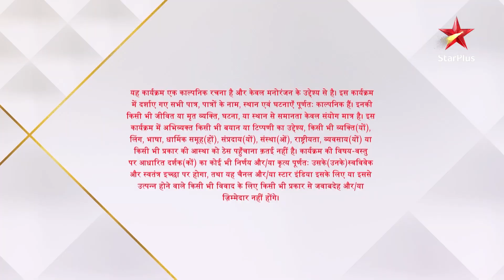Anupama | अनुपमा | Anupama ke saath Vanraj gaya uske sasural!